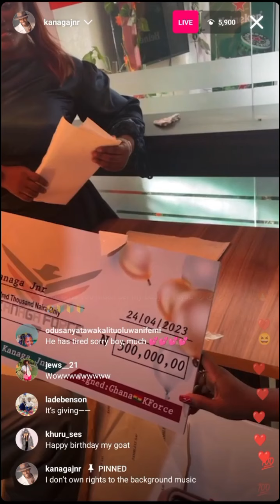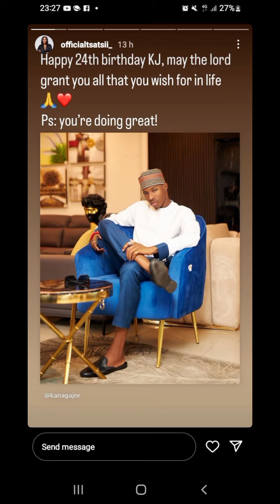Kanaga Jnr's fans gift him a Benz ,50 boxes of gift items , spa 💳, shopping vouchers, N3M cash gift.